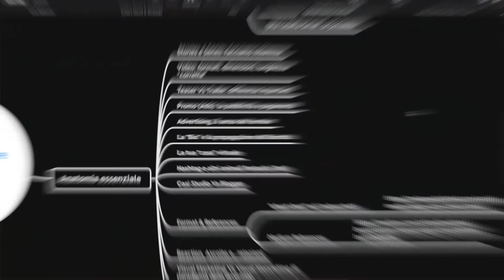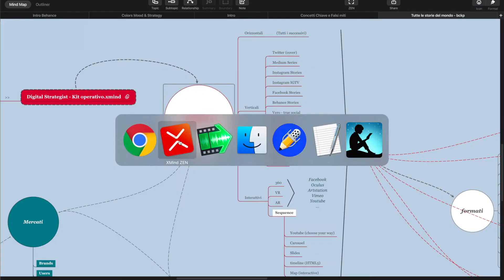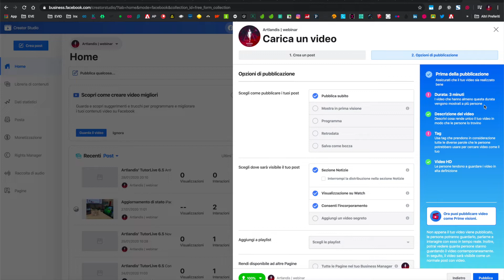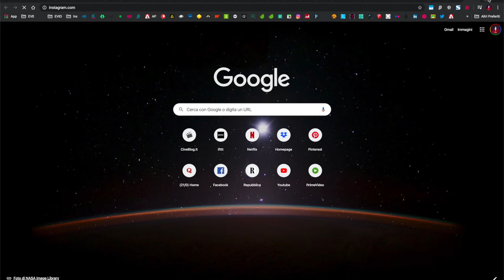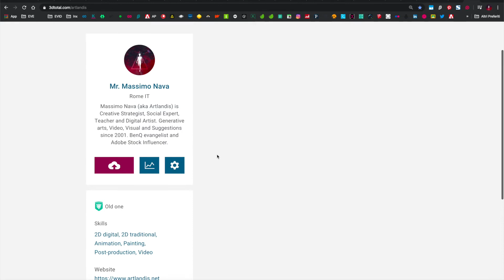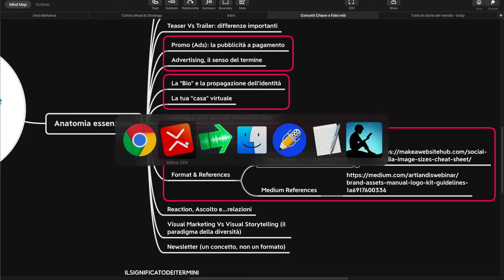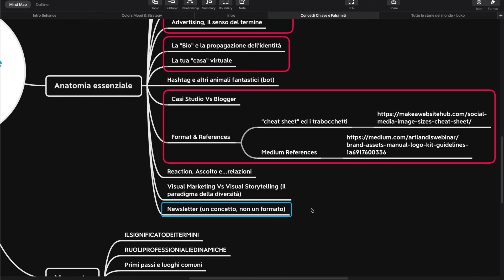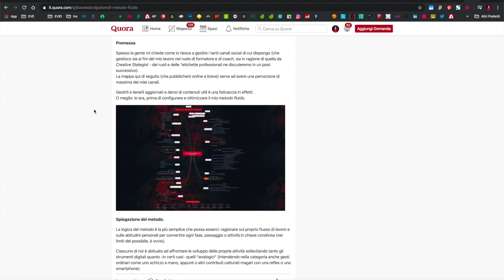Social Anatomy - lez 2: Introduzione (seconda parte)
Concetti chiave e falsi miti.
Introduzione alle dinamiche dei social media.

Per essere aggiornati su ogni pubblicazione vi consiglio di registrarvi alla newsletter dedicata che confluirà in quella generale per la nuova stagione dei webinar gratis

In caso abbiate voglia o necessità di una consulenza personalizzata potete utilizzare il mio account su Docety, la nota piattaforma online dedicata alla formazione professionale

Vi aspetto online :)

(*)RawSeries
I webinar e video della serie "RAW" sono lezioni realizzate in presa diretta, con un approccio "grezzo" ovvero privo di post-produzione.
Una scelta volta alla realizzazione rapida dei contenuti, privilegiando la sostanza anziché la forma, per riuscire a trasmettere più contenuti in sequenza.

Ogni lezione è legata a contenuti aggiuntivi: articoli, feed dei miei canali social, approfondimenti nella formula di altri video e/o podcast, mappe e infografiche, test online di verifica oppure altre produzioni correlate.
Tutti i riferimenti necessari si trovano nella descrizione del video.

Mi scuso per eventuali imprecisioni o ripetizioni (oppure "omissioni" destinate a lezioni successive).
Se noti un'inesattezza oppure manca un riferimento citato segnalamelo in un commento al video :)